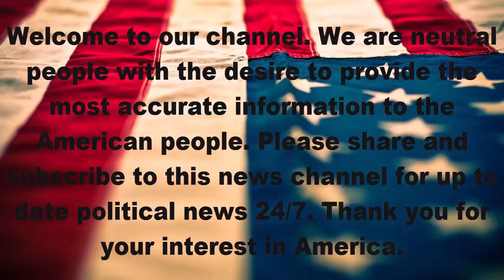Top News | Fox news' eric bolling accused of sending lewd photos to female colleagues (report)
fox news' eric bolling accused of sending lewd photos to female colleagues (report)
eric bolling